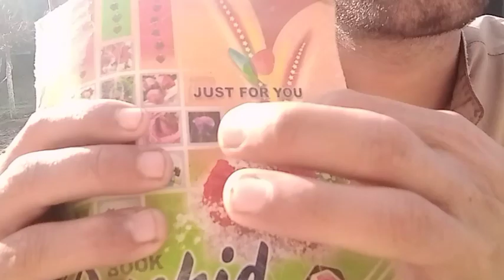ASMR Cranial Nerve Exam | Outdoor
Asmr nerve exam

Asmr